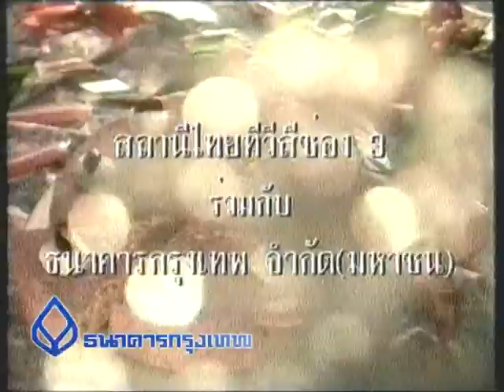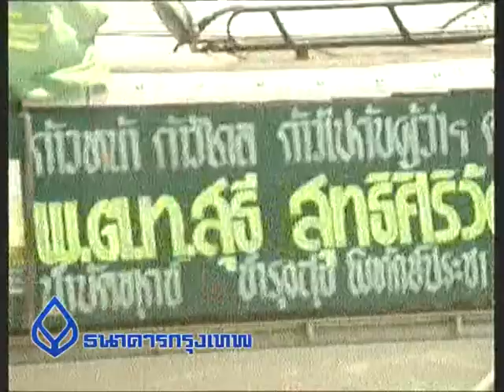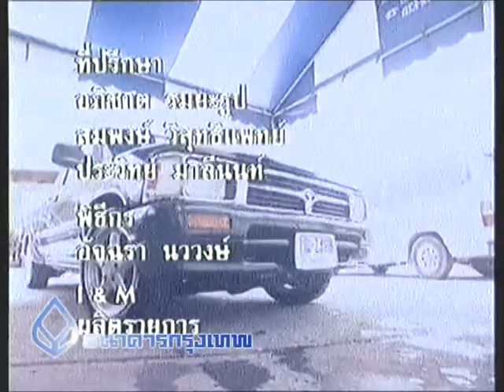07 กิจการล้างรถ ตอนที่ 1.mpg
ตอน : 07 ธุรกิจล้างรถ ตอนที่ 1
มิถุนายน 2539